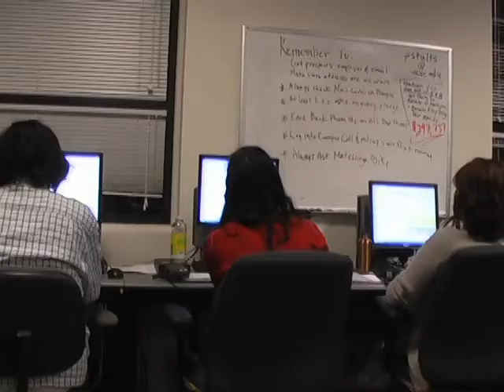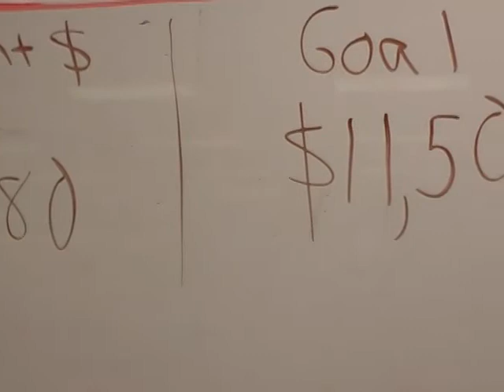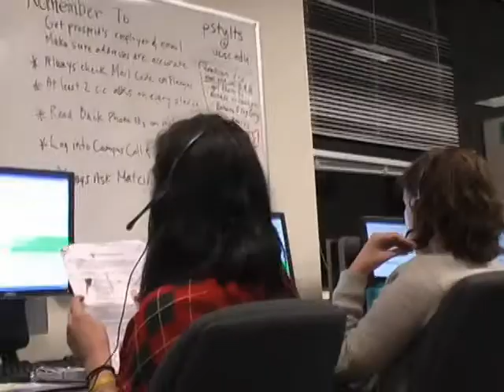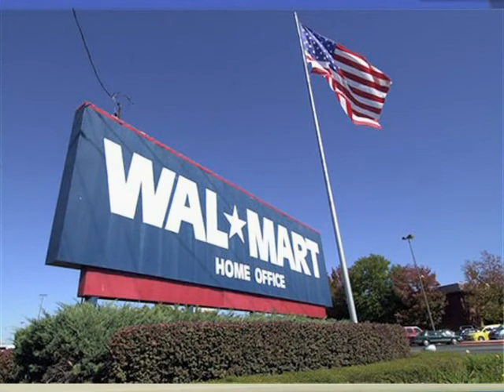banana slug news spring 08 show 1 part 1